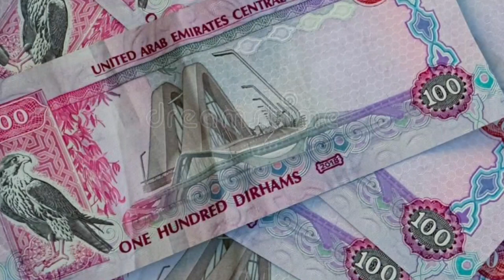Επάγγελμα Αεροσυνοδός || Θετικά και Αρνητικά - Προσωπική εμπειρία στην Etihad Airways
Γεια σου! Στο σημερινό σου βίντεο παρουσιάζω τα θετικά και τα αρνητικά στοιχεία του να είσαι αεροσυνοδός. Όλα αυτά με βάση την προσωπική μου εμπειρία στο Άμπου Ντάμπι στην Etihad Airways. Εάν θες να γίνεις κι εσύ αεροσυνοδός, αυτό το βίντεο τότε είναι σίγουρα για σένα!

Αν θες κι εσύ να γίνεις αεροσυνοδός στην Etihad δες πώς να περάσεις τη συνέντευξη, βήμα βήμα